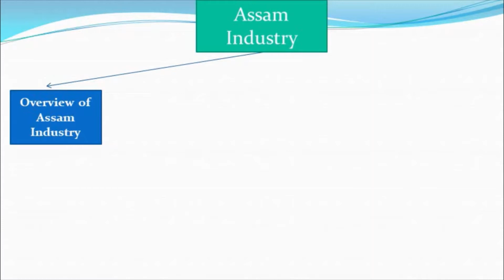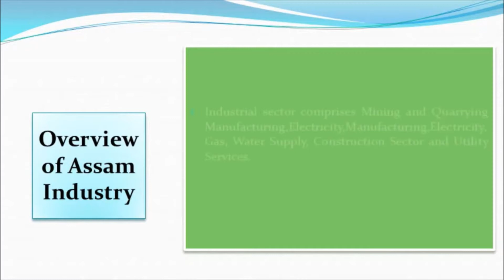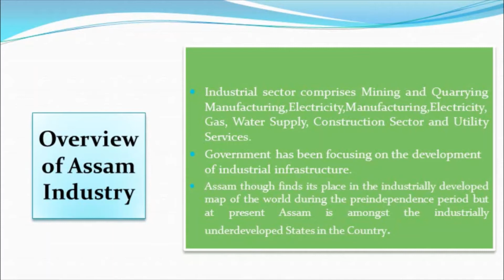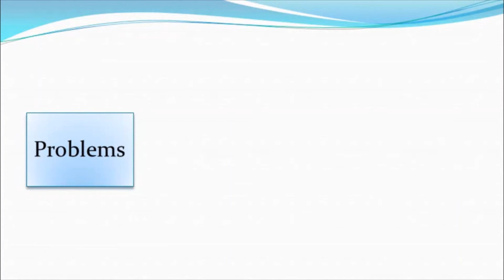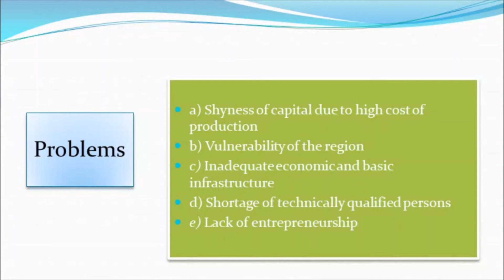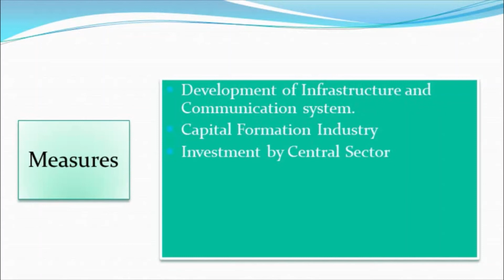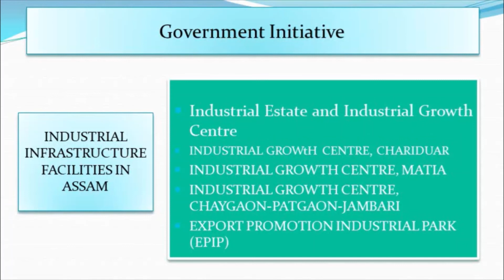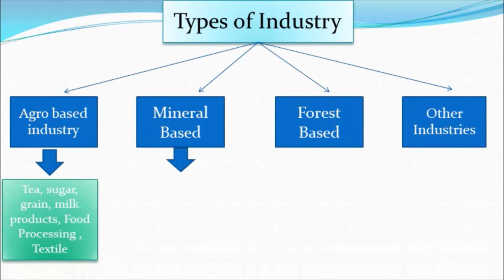Assam Economy/Lec 5/Assam Industry & Its Problems/ APSC/PNRD/ASSAM POLICE/Agriculture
অসম চৰকাৰে অনুষ্ঠিত কৰা সকলো বোৰ প্ৰতিযোগিতামূলক পৰীক্ষাত সহায় হোৱাকৈ আপোনালোকৰ বাবে আগবঢ়ালোঁ আমাৰ video  সমুহ আৰু social media ৰ লিংক সমূহ।আশা কৰোঁ আপোনালোকে উপকৃত হব।
THANKYOU. 🙏